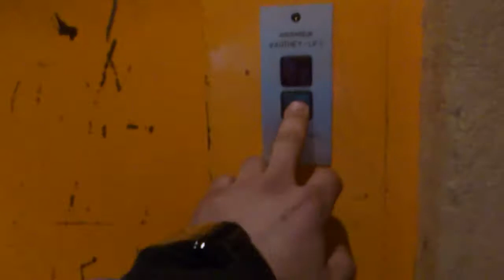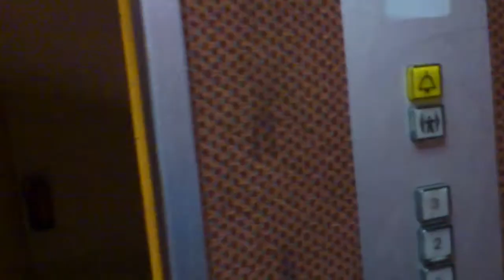Seferovic muharem svizera boss